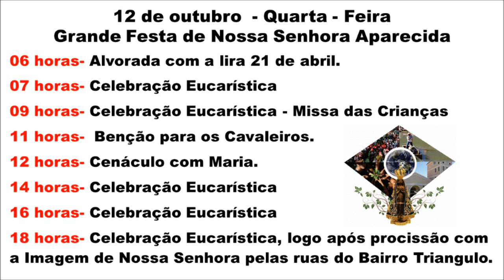Festa de Nossa Senhora Aparecida